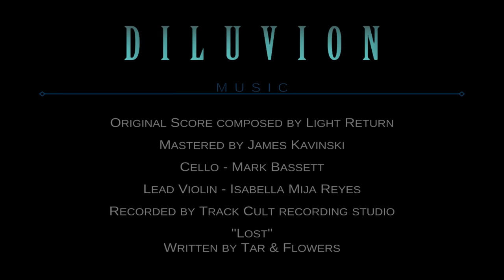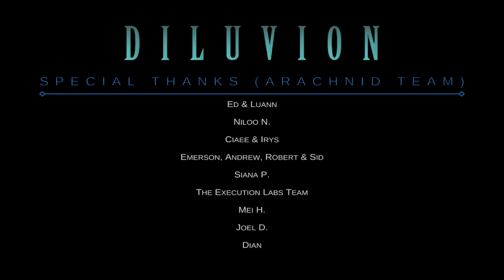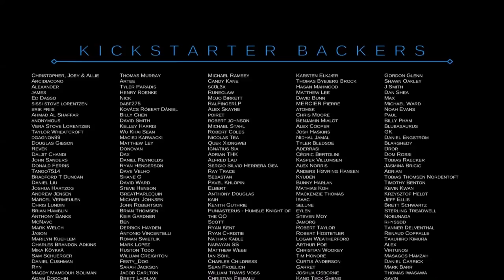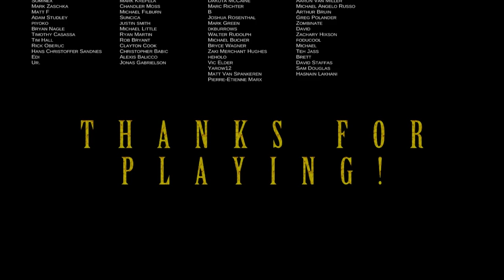Diluvion #14 - Final Boss and Ending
Let's try our hand at being the captain of a submarine and ignore the fact that I have the navigation skills of a headless chicken.